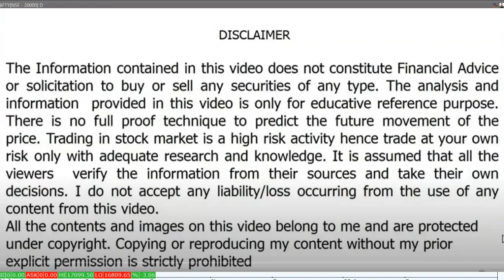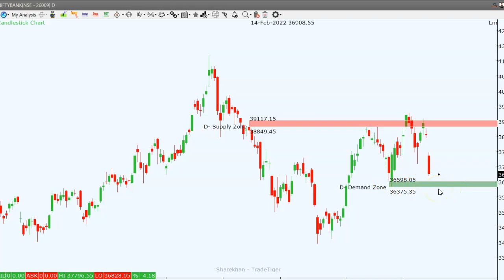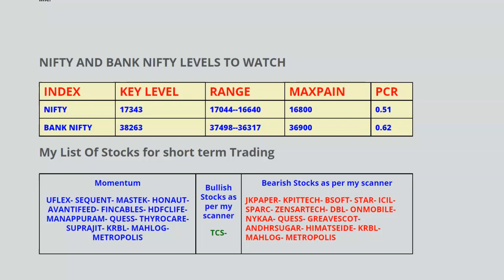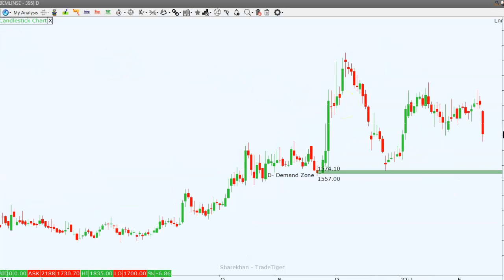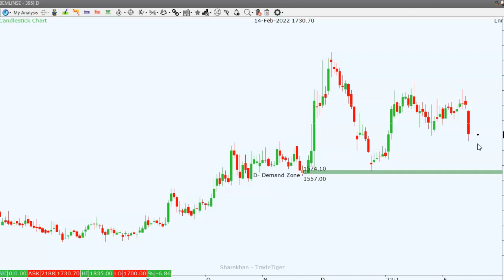ఆవేశమా.. అవకాశమా ? ఏం చేయాలి ? ఈ IT Stock ఇప్పుడు కొనొచ్చా? ట్రేడింగ్‌కు మంచి అవకాశమున్న Stocks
RPs Trade Plan for February 15th | Nifty, Bank Nifty | Trade with a plan | 100 days mentorship | Price Volume breakout Stocks |